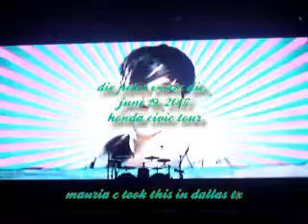pete getting shot.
omg. about time. fob intro to stage.